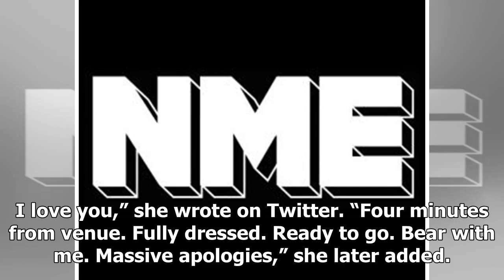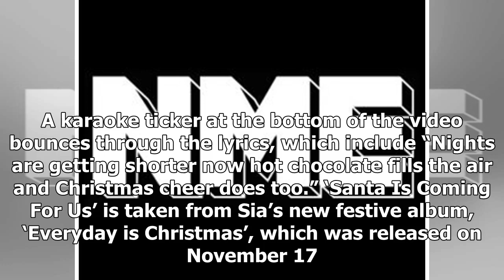TOP NEWS - SIA drove 9 hours of her performing in sydney after her flight was cancelled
TOP NEWS HEADLINES DAILY - TOP NEWS - SIA drove 9 hours of her performing in sydney after her flight was cancelled

I may be 5 minutes late, the singer wrote on Twitter Sia has been praised by her fans after she drove 13 hours to her gig in Sydney. The singer was unable to catch her flight due to severe weather and instead of cancelling her concert at the Allianz Stadium, she drove all the way from Melbourne to make the show. “I may be five minutes late. We couldn’t catch a plane due to weather, so drove thirteen hours then blew a tire which has given me crazy diarrhea. Bear with me guys. I love you,” she wro...